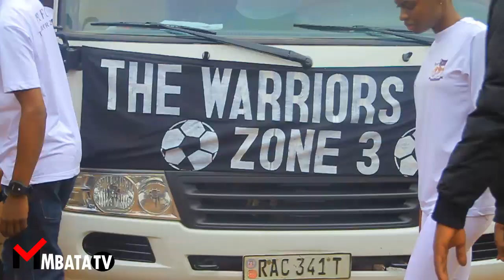abafana ba APR FC bakoze amateka adasanzwe / umujyi wa MUSANZE barawutigishije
Muraho! iyi ni You Tube izajya ibagezaho ibiganiro,ubuzima,imibereho,urukundo n'ibindi... wowe ufite iki wadusangiza?